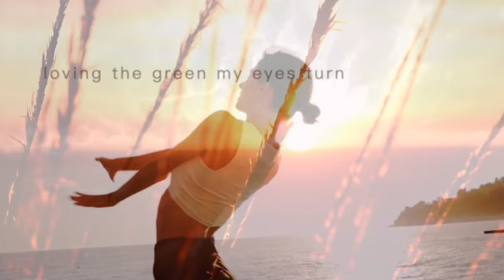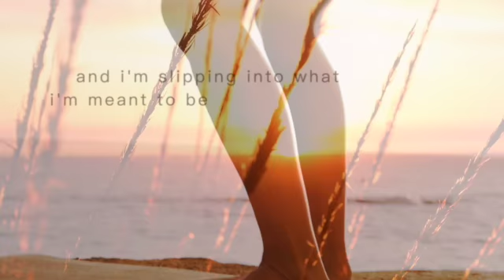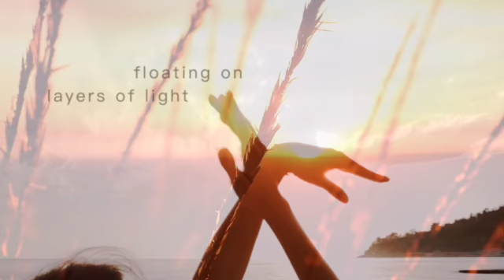Lisbeth Scott feat. Orchid Quartet - Following the Sun - Calm & Comfort